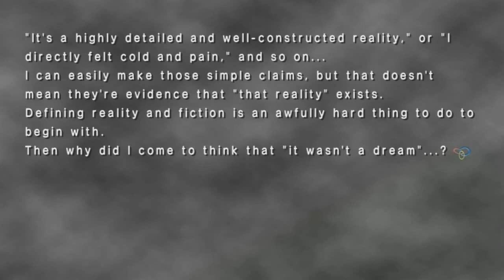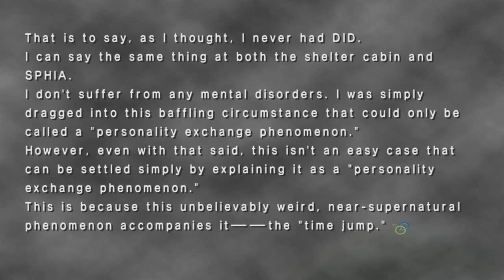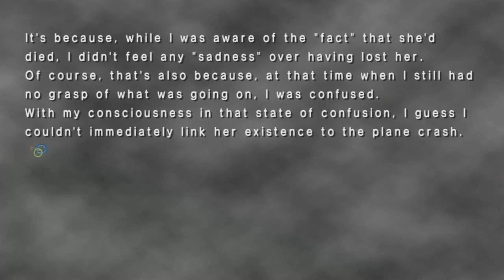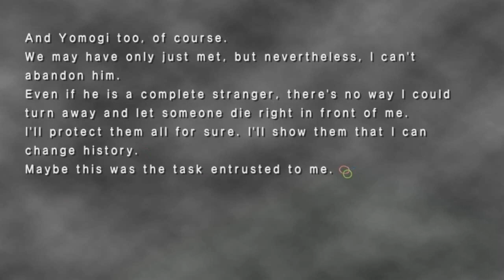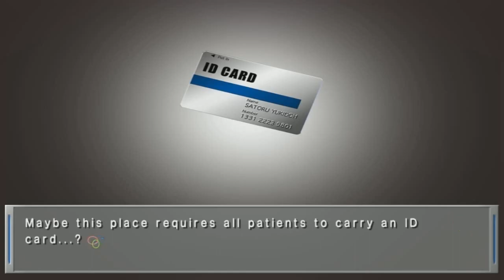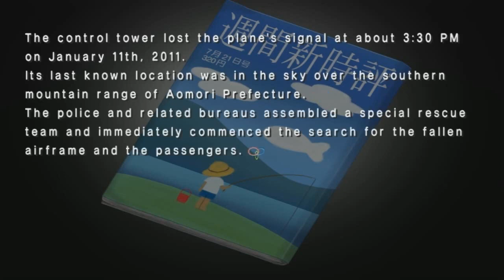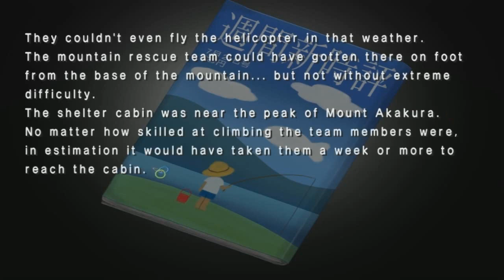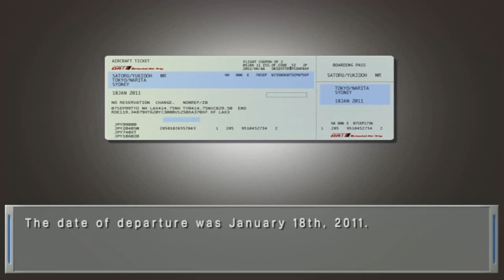True Reality (Remember11 - The Age of Infinity) || Part 31 || Searching The Room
Remember 11: The Age of Infinity is a visual novel video game developed by KID. It was originally released on March 18, 2004 for the PlayStation 2, and has later been ported to Microsoft Windows, PlayStation Portable, iOS, and Android. The game is the third entry in the Infinity series; it is preceded by Never 7: The End of Infinity and Ever 17: The Out of Infinity, and followed by 12Riven: The Psi-Climinal of Integral and Code_18.

The game follows Cocoro Fuyukawa and Satoru Yukidoh, who frequently experience a phenomenon that makes their minds switch place with each other, putting them in the other person's body. Cocoro is stuck in a blizzard in an emergency cabin on a mountain together with three other people, while Satoru is in an institute for the treatment of mentally ill criminals, having lost his memory. The player takes the role of Cocoro, and reads the story while occasionally making choices that affect the course of the story, attempting to keep her alive for seven days; after doing so, they are able to play through the seven days from Satoru's perspective as well.